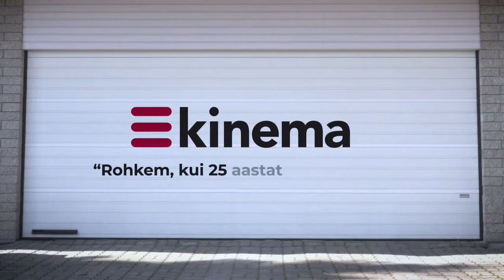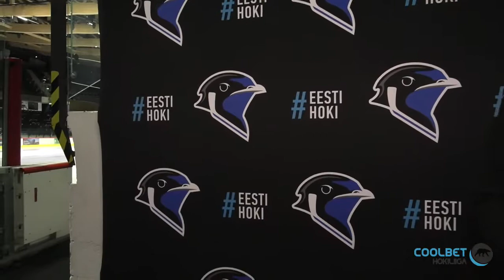HC Vipers - Narva PSK, 20 märts 2021 - Coolbet Hokiliiga